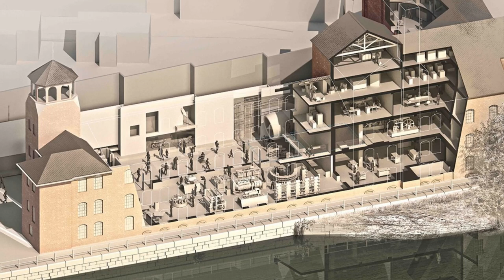New Details Have Been Revealed On the New Museum Of Making In Derby Opening In 2021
On this episode of Theme Park Newsroom, I'll be sharing lots of details on the brand new Museum Of Making, a nostalgic attraction opening in Derby in Spring 2021. I'll also share my thoughts on this development.

Intro: 0:00
Stats and Facts: 1:25
My Thoughts: 5:01
Outro: 8:04